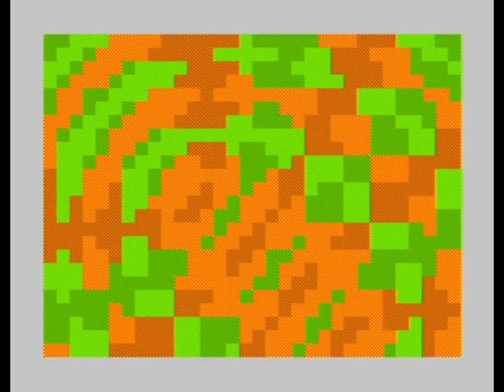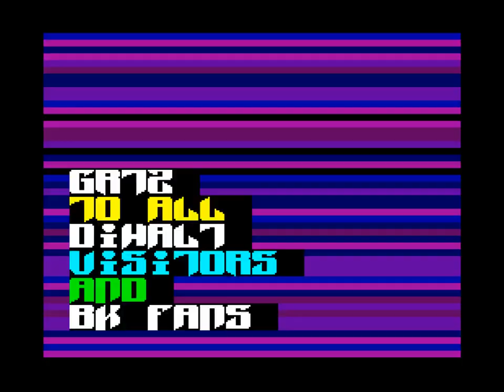ZX Spectrum 128k - Very Party Demo (2017)